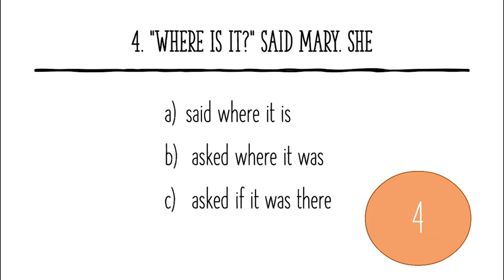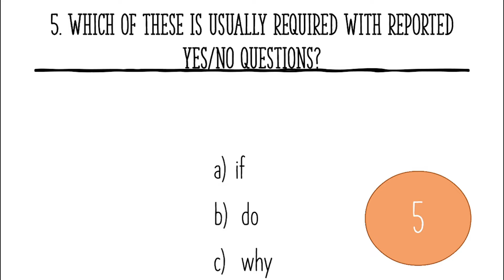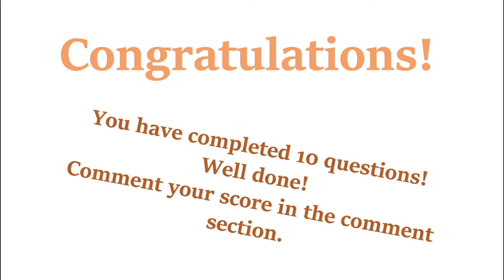CAN YOU GET 10/10 |REPORTED SPEECH | DIRECT AND INDIRECT | ENGLISH QUIZ TIME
Comment your score below and your favorite color! Good luck!